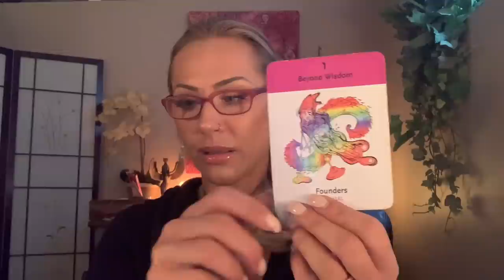Is Mediocrity Holding You Back?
In addition to being an Evidential Spiritual Psychic Medium and an Energy Healer, I am also a Professional Counsellor, Registered Clinical Counselling Hypnotherapist (RCCH) and a Certified Master Life Coach (CMLC). Category People & Blogs Category People & Blogs